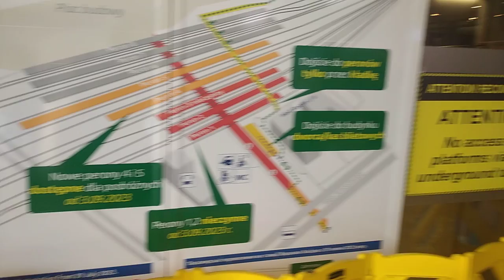Warszawa Zachodnia - przebudowa | Zaczątki budowy peronu 3 | Podbudowa głowicy wsch. | 04.08.2023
4 sierpnia 23 roku:
Całkowicie zamknięty tunel dla pieszych pod peronami, więc dojść do nich można obecnie tylko po częściowo tymczasowej kładce.
Wycięty tor WKD w kierunku Śródmieścia (kolejki jeżdżą, póki co, po jednym już od Komorowa).
Zaczęła się budowa peronu 3.
Zrobione podtorze głowicy wschodniej, podmiejskiej.
Spodziewam się zmontowania głowicy wschodniej na tyle aby umożliwić przeniesienie ruchu na perony 4 i 5 we wrześniu i w następstwie wyburzenie peronów 2 i 1 (nie wiem gdzie zamierza podziać się WKD) - na nowy peron 3 raczej bym na razie nie liczył - jest w powijakach.